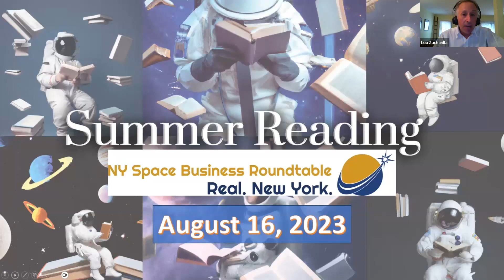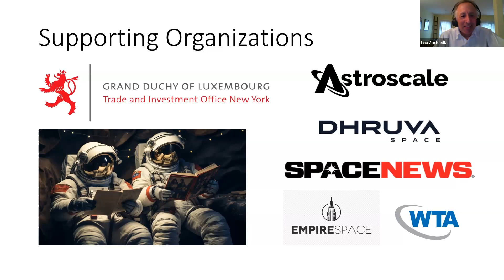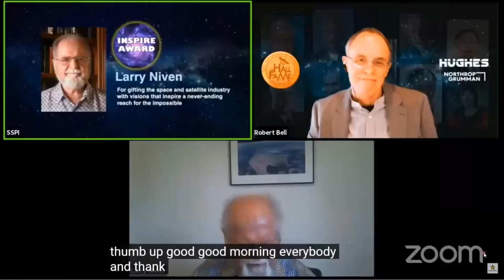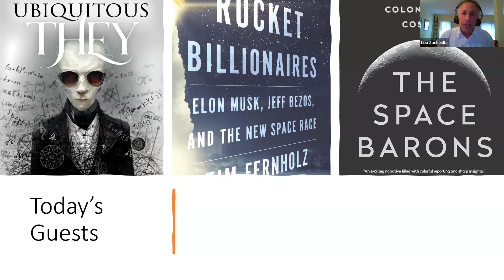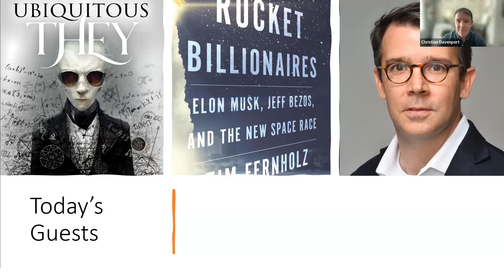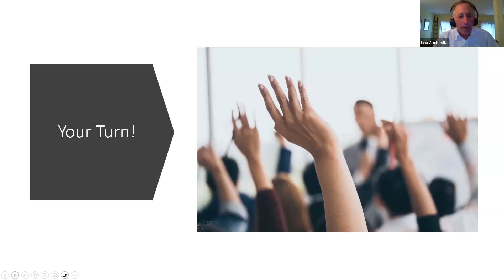Summer Reading!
Few subjects have been more fertile for the writer’s mind than Space with its infinite mysteries and fascinations. With the commercial business of Space forming, writers have started to shape stories of the people and potential which make it, yet again, the subject of fascination.

As the dream of fortunes and adventure again capture the creative mind, what are authors writing about and what do they have to say about our space barons and fictional characters with space as the background? It’s Summer and our first-ever “Summer Reading” Roundtable brings together writers of new books from across the spectrum.  And their opinions!

At the August Roundtable, our guests included:

Christian Davenport, Washington Post reporter and author of The Space Barons: Jeff Bezos, Elon Musk and the Quest to Colonize the Cosmos

Tim Fernholz, Sr. Report, Quartz.com, author of Rocket Billionaires

Rob Scheige, Vice President, Willis Towers Watson, author of The Ubiquitous They